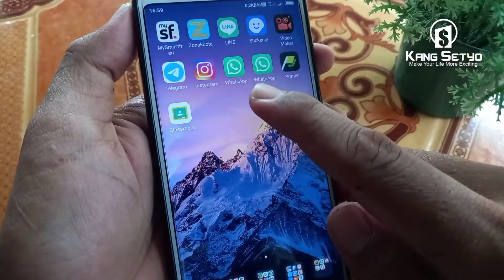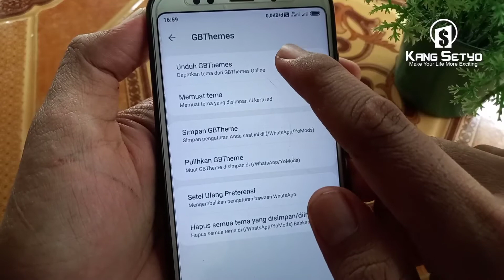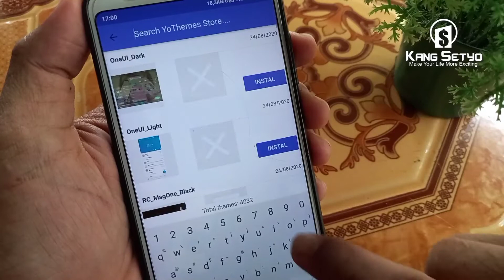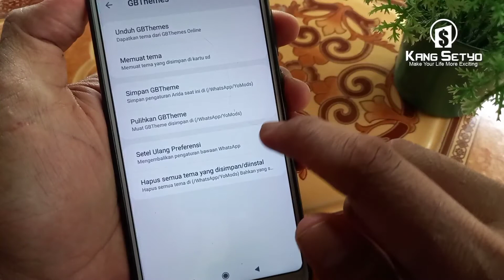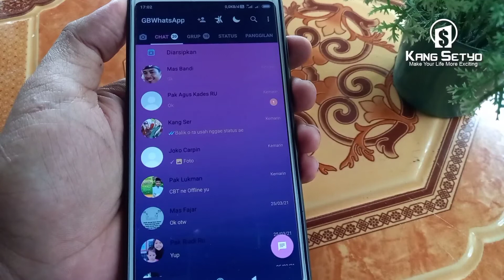Cara Mengganti Tema Whatsapp Gb Tanpa Aplikasi Tambahan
Berikut ini cara mengganti tema whatsapp gb tanpa aplikasi tambahan . yoi bro sudah jelas ya disini saya menggunakan gb whatsapp bukan whatsapp biasa. Jadi kalau kamu masih menggunakan wa ori silahkan ganti dulu dengan wa gb.

Tapi sebelum di ganti jangan lupa di backup dulu biar pesannya nggk hilang. Kamu bisa unduh aplikasinya di blog saya yaitu jalankutu com . Jika sudah di unduh kemudian login seperti biasa. Barulah kita bisa memulai langkah-langkah ganti tema whatsapp. Wa gb ini mempunyai fitur tema yang sangat banyak bro, ada 4032 tema yang bisa kamu gunakan jadi gak perlu apk tambahan.

cara merubah tema whatsapp ini gampang kok. Cuma beberapa langkah saja. Oh iya disana juga ada tema seperti Ios / iphone loh. Untuk lebih jelasnya mungkin langsung saja tonton videonya sampai selesai bro.

Enggak afdol rasanya kalau sudah mampir ke channel ini kalau nggk ninggalin jejak.